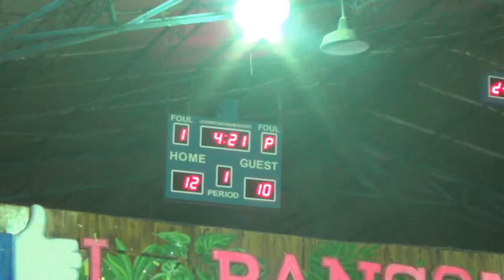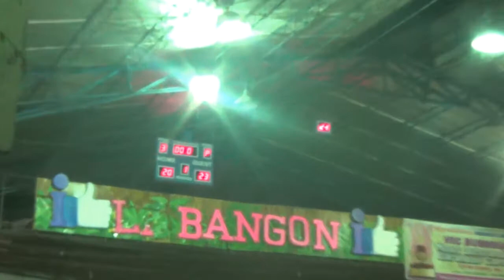Alopez vs Cell Top 1st Quarter BLBA 2nd Conf 2017